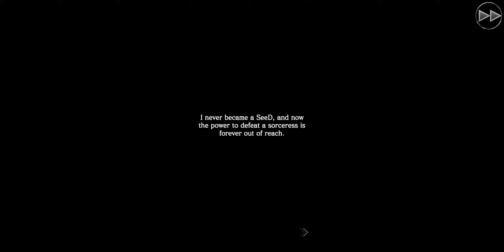Mobius Final Fantasy X Final Fantasy VIII Collaboration - 18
Final Fantasy VIII Collaboration.

MY PROTEIN SINGAPORE

Dapatkan diskon hingga 40% untuk pembelian pertama supplement maupun pakaian olahraga di web official MyProtein dengan menggunakan code diatas, bisa ditambahkan code diskon yang ada pada official web juga untuk mendapatkan potongan harga tambahan!

BANNER SHAVE

Mencari pisau cukur yang lebih murah dan lebih baik dari yang ada dipasaran?

Jangan lupa gunakan code diatas untuk mendapatkan potongan harga!

Untuk yang sering berbelanja maupun melakukan pembayaran tagihan bulanan melalui e-commerse harus coba aplikasi SHOP BACK. BELANJA ONLINE ATAU BAYAR TAGIHAN PASTI DAPAT CASH BACK!